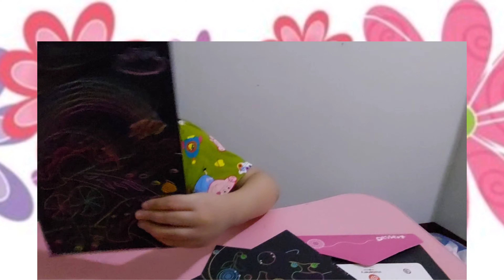ART THERAPY FOR KIDS/ SCRATCH MAGIC /DESSERT DESIGNS/ ARTS AND CRAFTS FOR KIDS